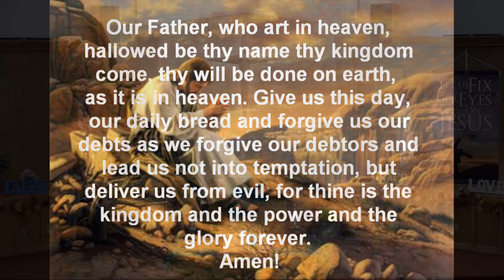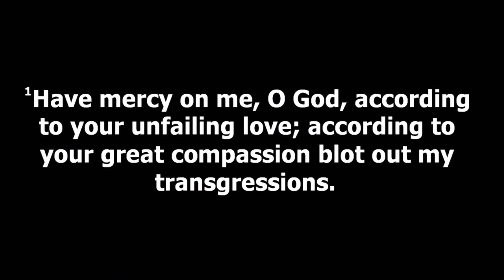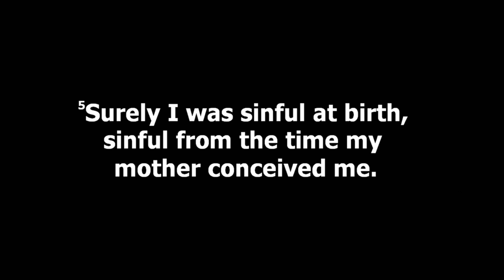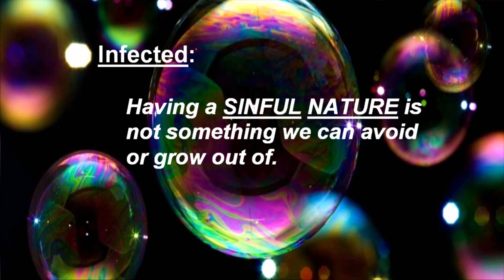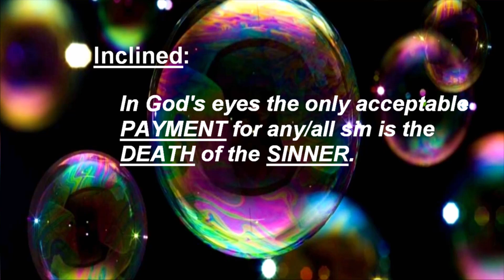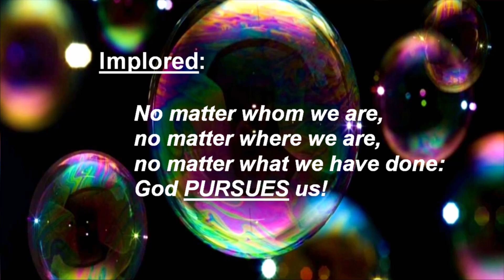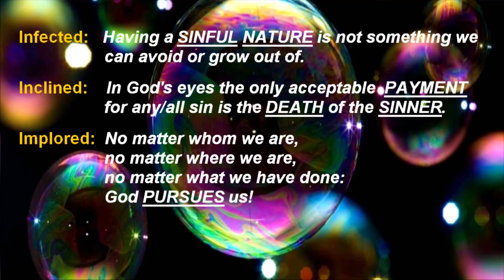11OCT2020 Pastor Darren Theesen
The God Who Creates: Creating New Options